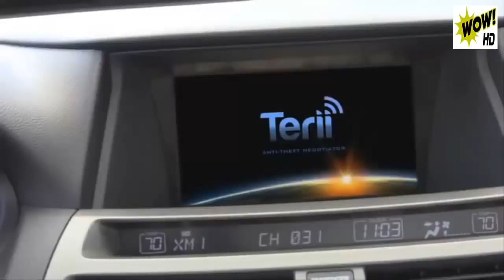4 Useful Tech That You Must Have- Chew Technology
4 Useful Tech That You Must Have- Chew Technology.
4 Useful Tech That You Must Have

modern machines agriculture in the world 2017 - agriculture technology machines.

Desert agriculture technology - 800 tons of cherry tomatoes are exproted yearly.

Download Top most amazing agriculture technology modern harvest machine modern agriculture compilation 2016 HD Mp4 3GP.

IU South Bend's online education program was designed with you in mind.

Educational technology, sometimes shortened to EduTech or EdTech, is a wide field.

More more information about the development of modern agriculture in israel - international training in agriculture at the hebrew university ( the international school of agricultural sciences): .

New Technology In Agriculture - Machine 2017 | Farming Technology | Agriculture Technology in India.

Latest Agriculture Technology Management Agency News, Photos, Blogposts, Videos and Wallpapers.

Agriculture Technology jobs offered in Zimbabwe.

Steve Posthumus, president of Agriculture Technology Inc.